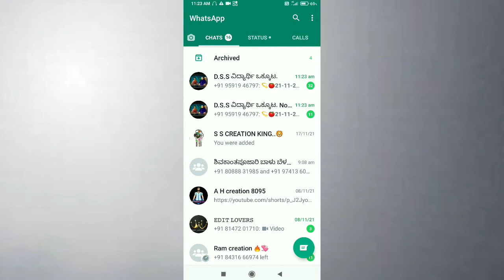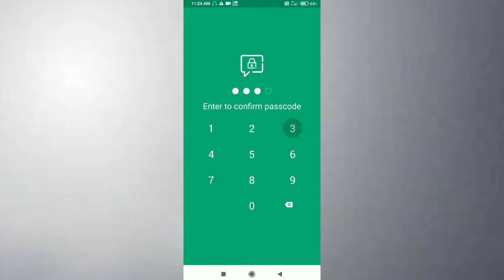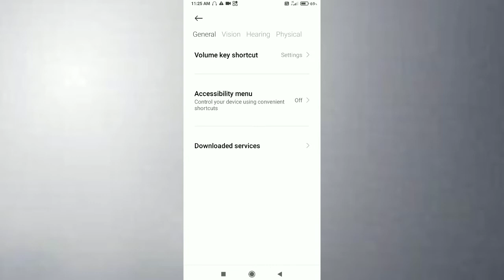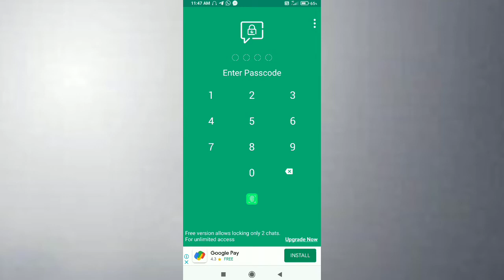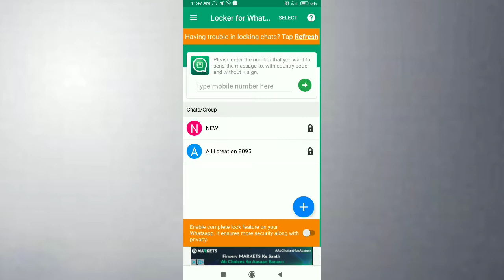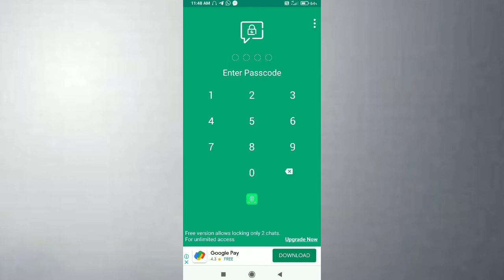Whatsapp personal Chat Lock trick 2021 || How to Chat Lock whatsapp tricks in Kannada